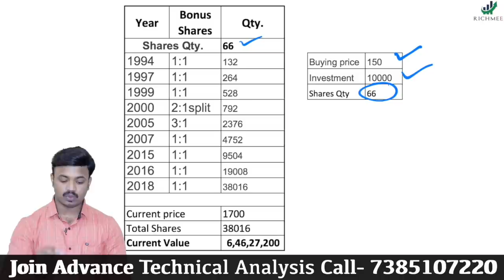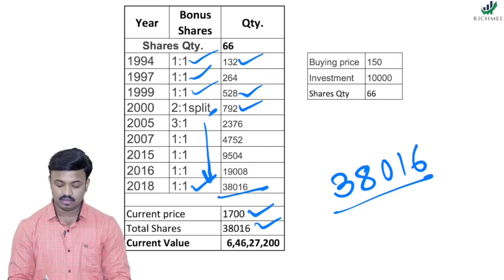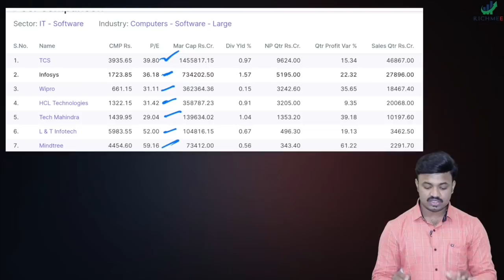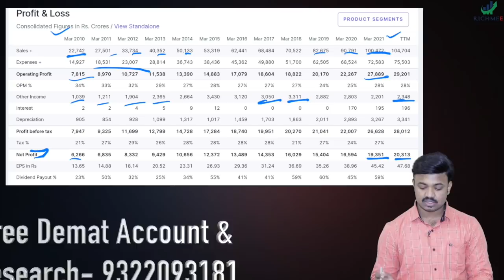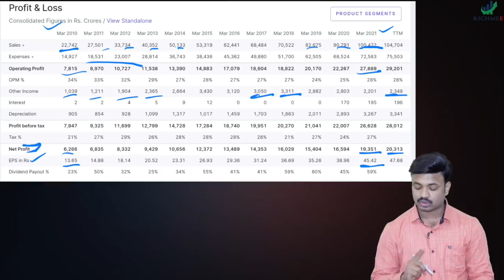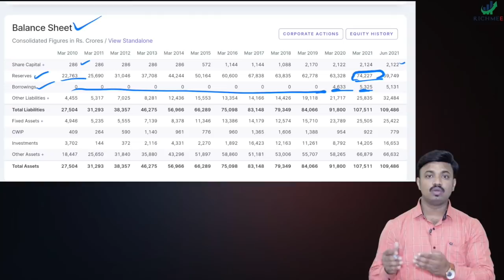10 हजार गुंतवणूक करून करोडो रुपयांची कमाई | Safest Stock of India